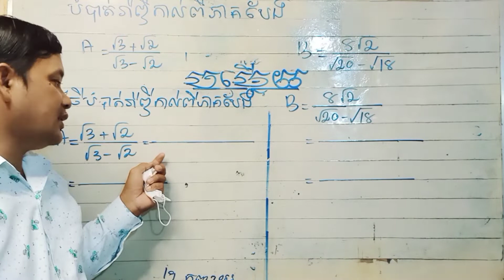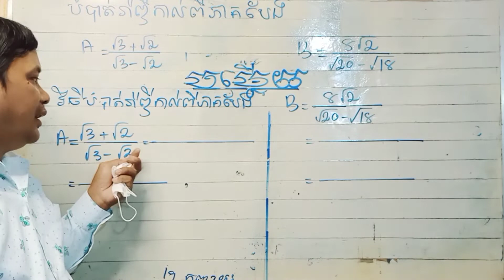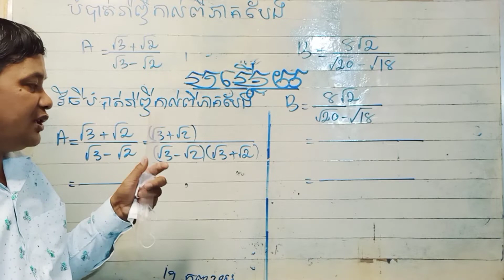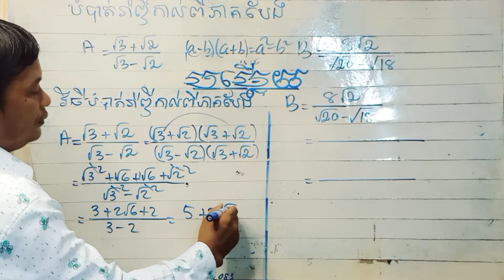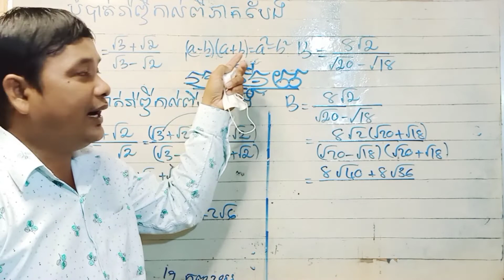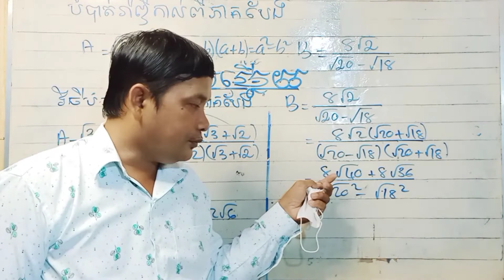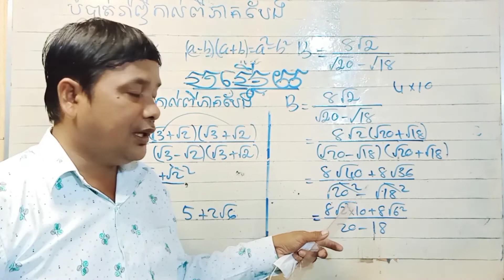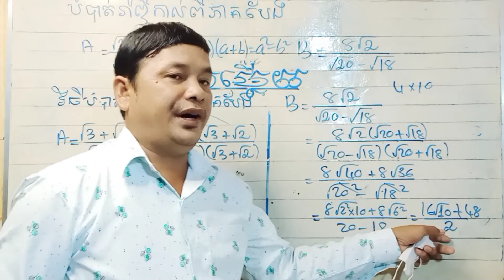លំហាត់សម្រាប់ប្អូនៗឡេីងថ្នាទី8-9រៀត្រៀមនិងជាពិសេសសម្រាប់ប្អូនៗថ្នាក់ទី9ត្រៀមប្រលងយកសញ្ញាប័ត្រ។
សូមជួយចុចlike & subscribeដេម្បីទទូលបានលំហាត់ល្អៗគ្រប់ប្រភេទជាពិសេសលំហាត់សិស្សពូកែថ្នាក់ទី9 ។ប្រេីវិធីសាស្រ្តងាយល់នឹងឆាប់ចេះ។សូមអរគុណ។